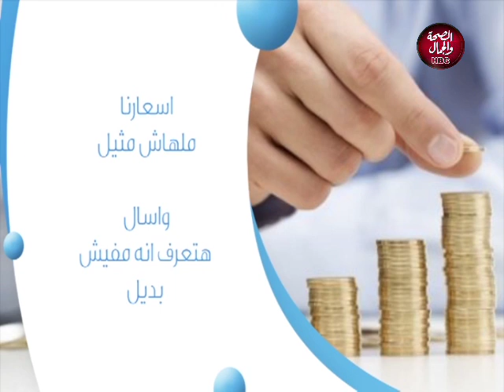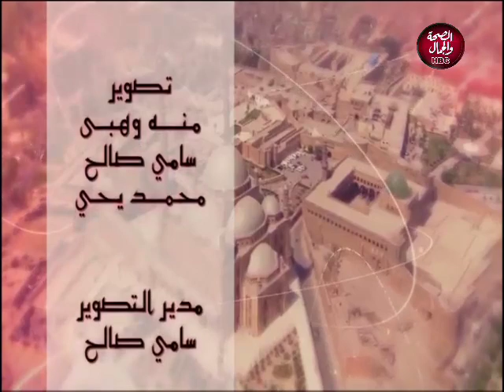عيون مصرية | ازاي تطور من موهبتك في التمثيل و تبتدي ازاي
تقديم | عبدالباقي عزوز